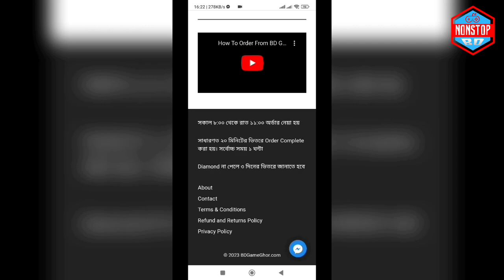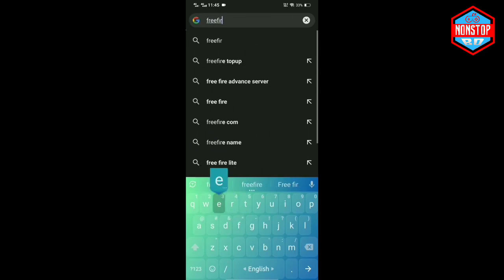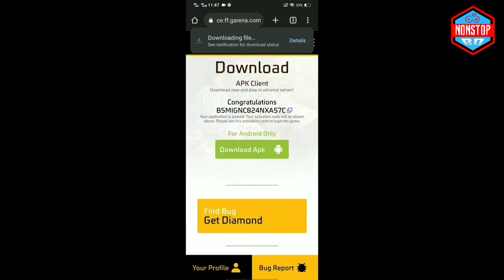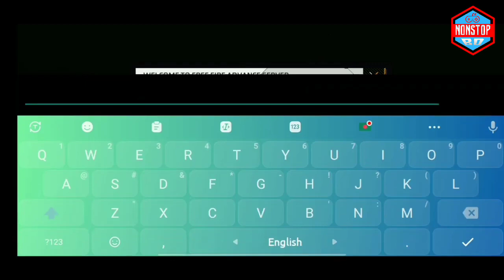Advance সার্ভার কিভাবে ডাউনলোড করবে || How To Download Free Fire Advance Server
Your Queries -